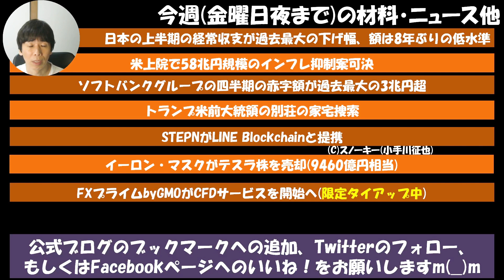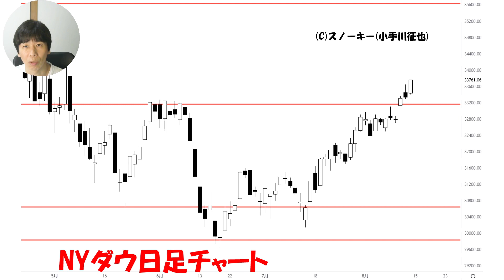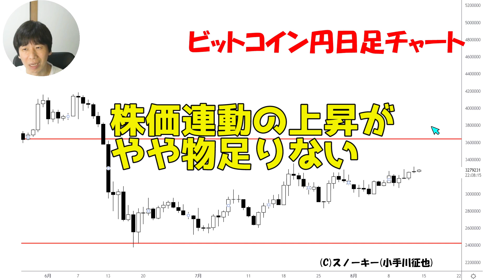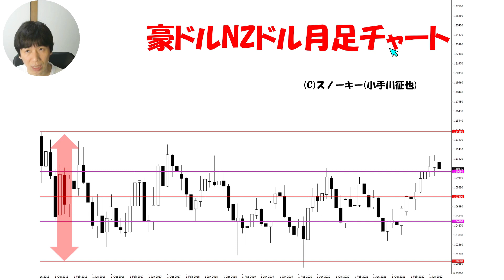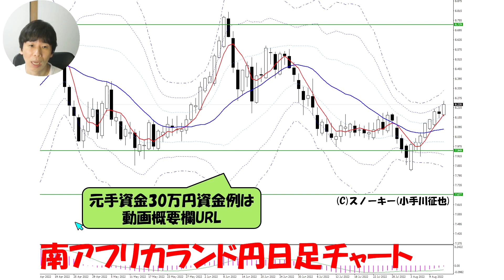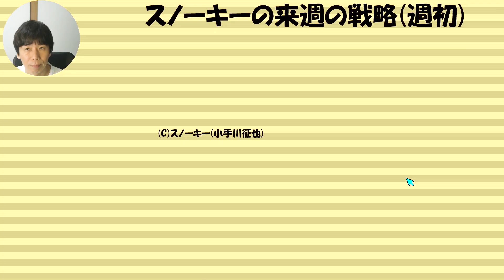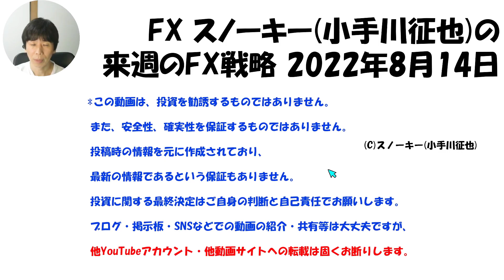STEPNがLINE Blockchainと提携 今週の株為替仮想通貨振り返りと来週のFX戦略 2022年8月14日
2022年8月14日時点での今週の株・為替・仮想通貨(暗号資産)材料振り返りと来週の為替予測とスノーキー(小手川征也)のFX戦略です。
復活しました仮想通貨(暗号資産)業者・フォビジャパン紹介コード。

フォビジャパンで開催中のキャンペーン一覧他。

ループイフダン・豪ドルNZドルS20の設定例記事。

スノーキーのサイト限定タイアップキャンペーン一覧(FX・暗号資産新規口座開設はこちらから。10社以上)。

オーケーコイン・ジャパンの紹介リンクはこちら(*紹介特典付き)。

フォビジャパンの1100円のトライアル金についての記事。

ユーロ円売りするならループイフダン トラリピ どっちがいい？(それぞれの設定のリンクもこちら)

ループイフダンBS豪ドルNZドル20と40値幅比較検証・5か月目。

メキシコペソ円スワップ投資の30万円資金例。

南アフリカランド円スワップ投資の30万円資金例。

メキシコペソ円スワップ投資で月に3万円稼ぐための目安資金。

南アフリカランド円スワップ投資で月に3万円稼ぐための目安資金。

メキシコペソ円スワップ投資で月に5万円稼ぐための目安資金。

メキシコペソ円スワップ投資で月に10万円稼ぐための目安資金。

ループイフダン・メキシコペソ円B10口座を1年放置していたら。

トラリピのユーロ英ポンド売りの設定例(限定特典付き)。

トルコリラ円スワップ投資為替レート7円8円9円版30万円資金の買い方の例はこちら。

高金利通貨ペア3兄弟(トルコリラ円・メキシコペソ円など)スワップポイント比較はこちら。

2022年より特典追加・アイネット証券・ループイフダンタイアップはこちら(非売品レポート4本&アマギフ付き)。

2022年より特典追加・マネースクエア・トラリピタイアップはこちら(非売品レポート2本が取引前にもらえます)。

ループイフダン設定例まとめはこちら(ここに私の設定＆豪ドルNZドル例のリンクも)。

ループイフダンの検証記事シリーズ。

スノーキー(小手川征也)のFX・暗号資産など中長期投資(不労所得)運用状況。

私が暗号資産「IOST」を購入した8つの理由はこちら(口座開設はこちらから)。

IOSTをコインチェックからオーケーコイン・ジャパンへ送金するやり方の例はこちら。

IOST 買い方 売買・取引できる日本国内の暗号資産業者 取引所・販売所一覧。

IOSTをステーキングに出した様子(最大年率8.88％)。

テキスト版・週末戦略＆さきよみLIONチャート検証記事シリーズ。

ループイフダン・メキシコペソ円30万円資金の設定例(限定特典付き)。